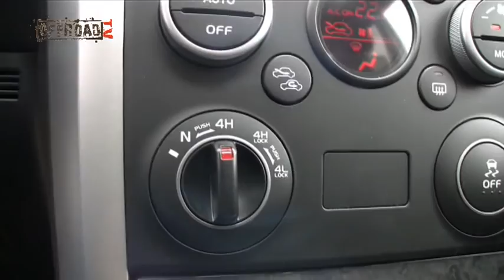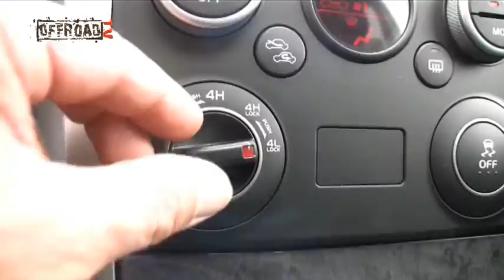Prova Suzuki Grand Vitara Evolution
Il primo programma televisivo sul mondo dei fuoristrada, suv e crossover.
In onda su 50 televisioni del digitale terrestre, Sky 825 e ora Web-tv.

Prova Suzuki Grand Vitara 1,9 Evolution